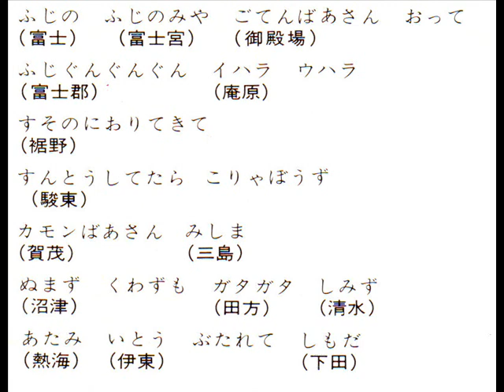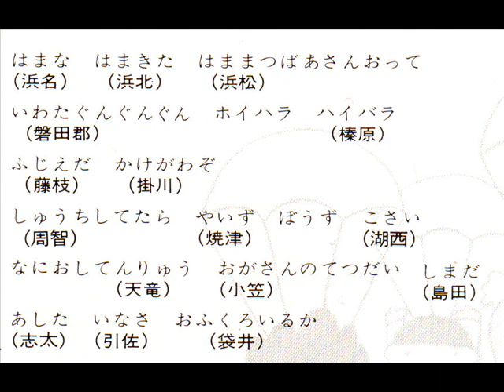藤本房子「ごてんばあさん」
藤本房子さんの未ＣＤ化曲。
昭和54年　テレビ静岡キャンペーンソング
作詞：伊達歩 / 作曲・編曲：小森昭宏
30代以上の静岡県民には懐かしいのでは。私は静岡県民ではないのでこの曲はYou Tubeで知りました。
静岡の地名で構成された詞は伊達歩こと作家の伊集院静によるものなんですね。